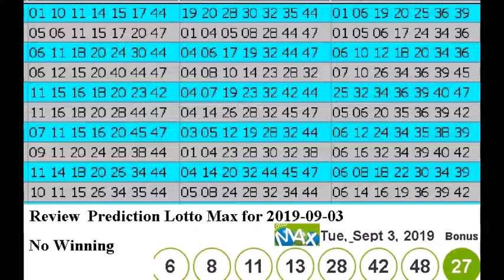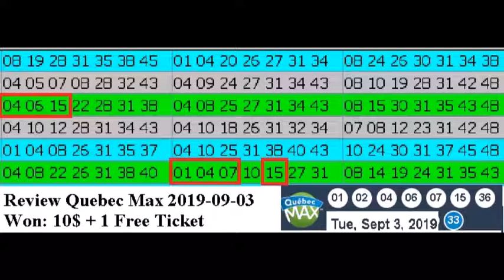Review Winning Prediction Lotto Max for 2019-09-03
Hello , Bonjour,

This is my prediction project to win Lotto Max / 649.